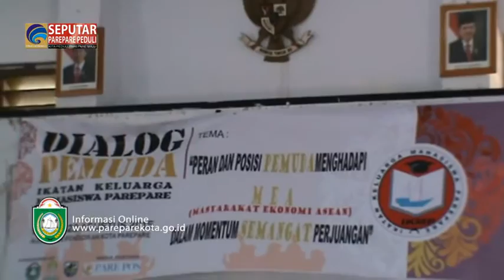SPP 28 08 2015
1. Dialog Ikatan Keluarga Mahasiswa Parepare
2. AKPER Fatima Mrnggelar Wisuda Ke- xii
3. SMAN 5 Parepare Berkunjung Ke Radio Peduli